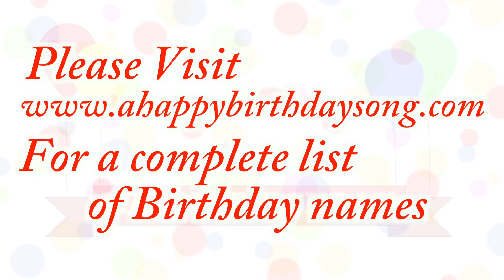Happy Birthday Laticia Song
Happy Birthday Laticia Song. We made this video for Laticia on their special birthday day and we wish them the best birthday ever!